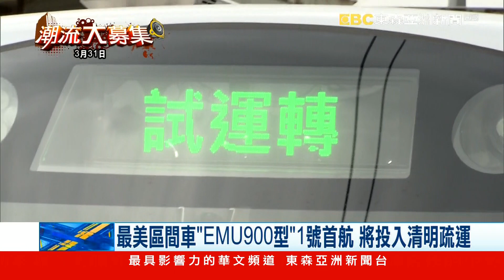最美區間車「EMU900型」來了！ 1日基隆車站首航活動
號稱台鐵最美區間車「EMU900型」將在4月1號首航，從新北樹林行駛到基隆，4日投入清明疏運，每天兩班車服務樹林到花蓮旅客，連假過後，將行駛苗栗到基隆區間，台鐵斥資253億，採購52列車，目前已交車兩列，預計2023年底前，剩餘車輛將全數交車完畢。

▲ 鎖定【東森亞洲新聞】 周一至週五18:00 ~ 20:00